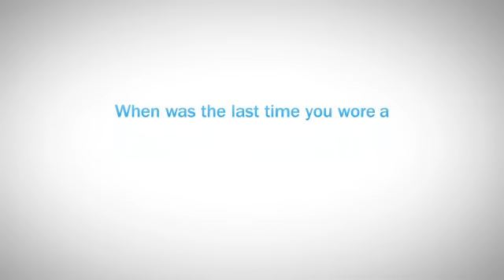The Cast of BEN AND KATE can relate: Fanny Pack